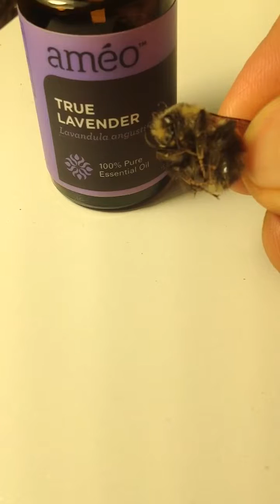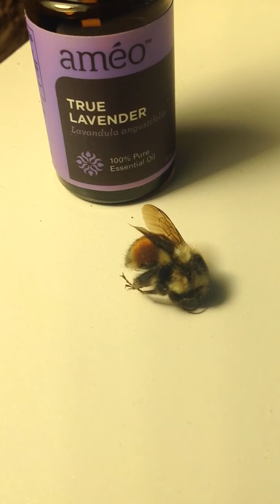Bees need detoxing .....